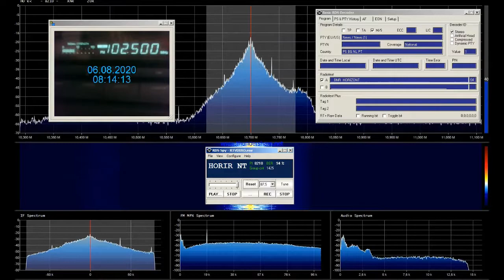FM DX BNR Horizont 102 5 MHz Edelweiss permanent in Bucuresti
FM DX BNR Horizont 102 5 MHz Edelweiss permanent in Bucurest cu fadingul de rigoare, evident
rdi.boards.net